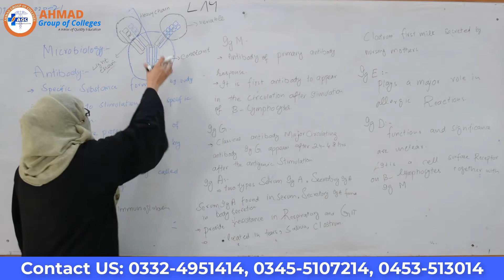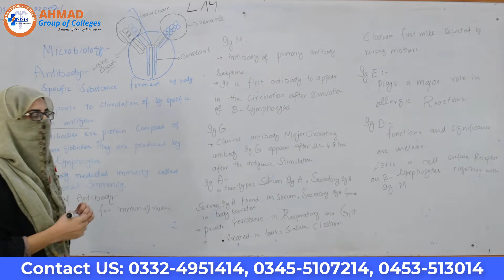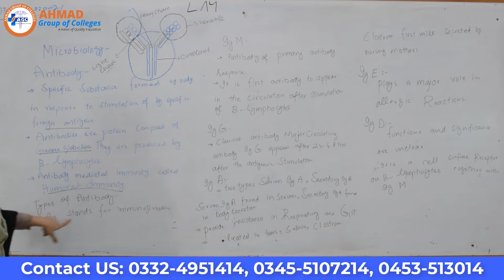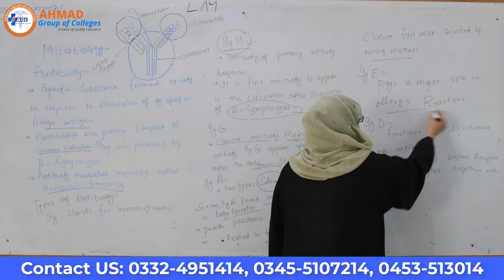Topic: Antibody II Microbiology II Pharmacy Technician Part-1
Antibody II Microbiology II Pharmacy Technician Part-1

Hi Viewers!
This channel is created to share madical tutorials with you. You can find all kind of Medical field tutorials e.g Physiology, Anatomy, BioChemistry, MicroBiology, Pharmaceutics and Pharmacognosy. Further you can learn famous dimplomas e.g Dispenser, Operation Theater Technician, Pharmacy Technician, Lab Technician, LHV (Lady Health Visitor), CMW (Community Mid Wife), CNA ( Certified Nursing Assistant) Tutorials and Much more.

Our Top 10 Videos: